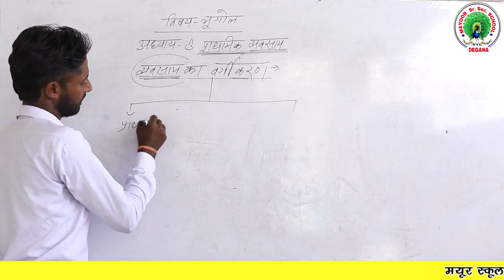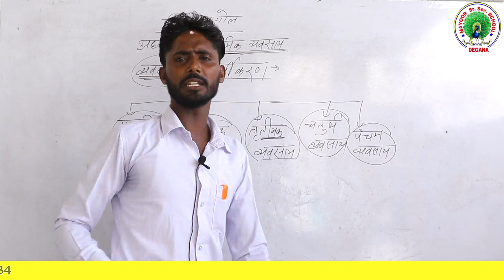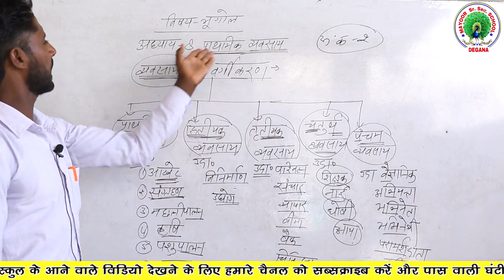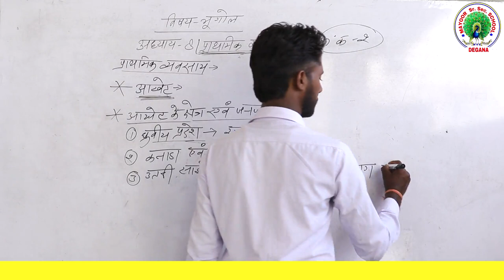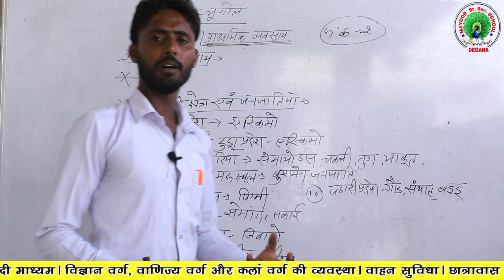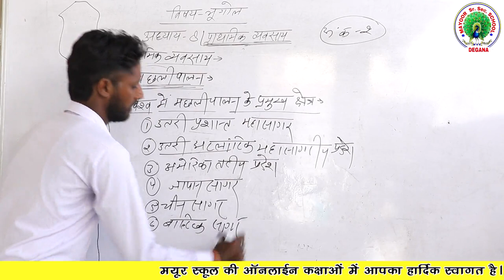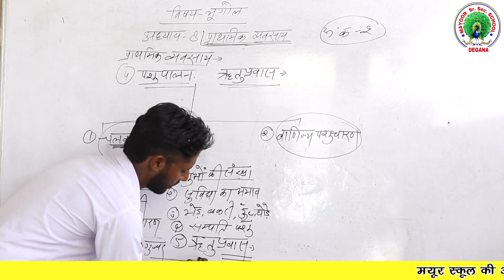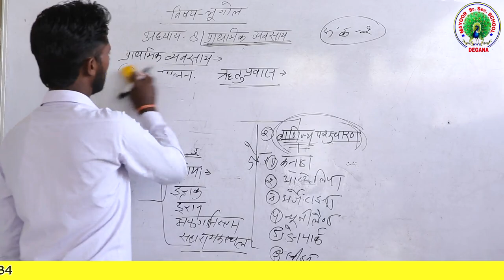प्राथमिक व्यवसाय I Geography, Part-1 I Class-12th, Lesson-8 By Chandmal Sir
Mayur Senior Secondary School Degana Jn (Nagaur)
Online Classes Degana
Class - Geography
Subject - 12th
Topic - Primary Job, Part-1
Teacher - Chandmal Sir
Director - Devkaran Dara, Mo - 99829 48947
Video Editor - Kishor Dugriya Mo - 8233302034